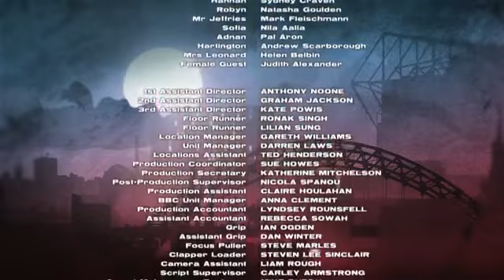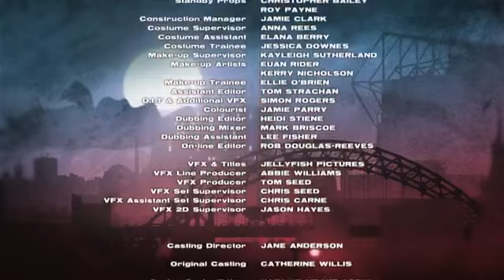Wolfblood Folge 8